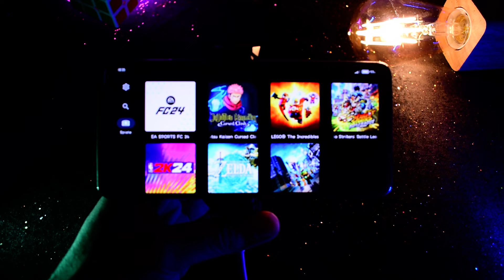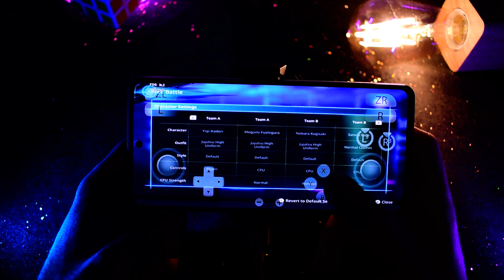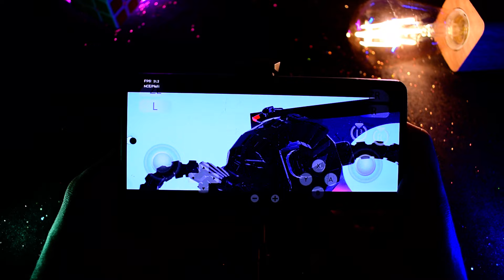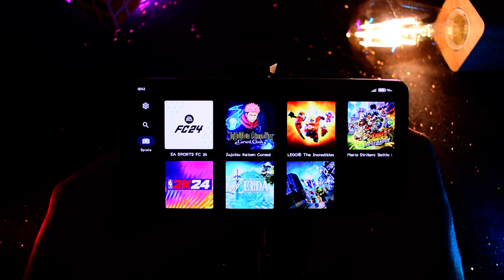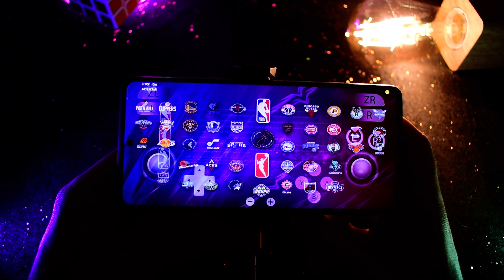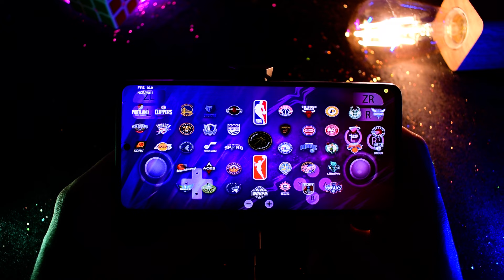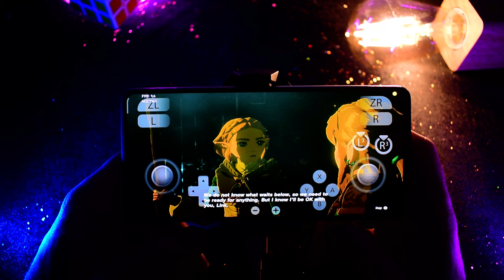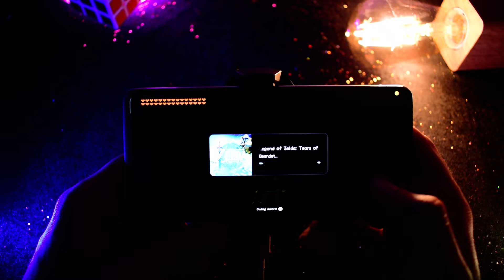Yuzu is Dead - Last Android Update - Mali GPU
Nintendo Switch emulator Yuzu is dead - latest update Yuzu Android Emulator, featuring enhanced performance for devices powered and NCE by the Mali-G77 GPU! 📲🚀 Experience the next level of gaming as we dive into the incredible improvements brought by the latest update of Yuzu on Android. My phone 11T With the Mali-G77 GPU's exceptional power and the optimized performance of the Yuzu emulator, enjoy smoother gameplay, faster loading times, and superior visual quality. Join us as we explore the seamless compatibility, advanced features, and exciting game library available on the Yuzu Android Emulator. Whether you're a gaming enthusiast or simply looking to enjoy your favorite Nintendo Switch games on your Android device, this video is a must-watch. 💪💻So hope enjoy, peace.
1-✅Razer Kishi Mobile Game Controller
2-✅Power A MOGA XP5-X Plus Controller
3-✅Razer Raiju Mobile
✨Let's Be Friends:
Chipset: MediaTek MT6893 Dimensity 1200-Ultra (6 nm)